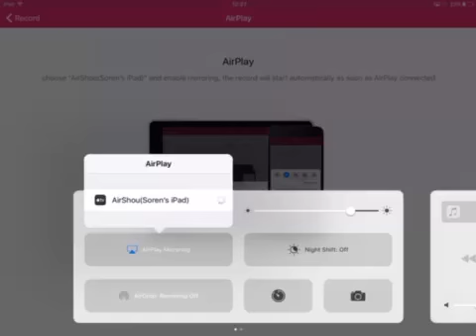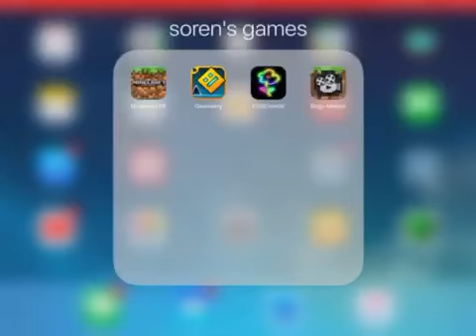Minecraft pocket edition looking at worlds